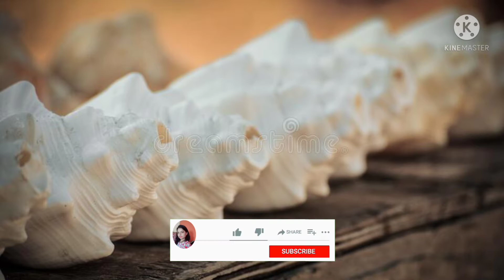सपने में शंख की आवाज सुनने से क्या होगा | Dream meaning of conch sound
शंख, ध्वनि, आवाज़, couchsound, conch

Dream interpretation about listening conch sound.